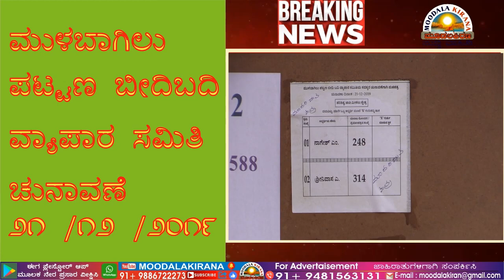ಮುಳಬಾಗಲು ನಗರ ಸಭೆ ಪಟ್ಟಣ ಬೀದಿ ಬದಿ ವ್ಯಾಪಾರ ಸಮಿತಿ. ಚುನಾವಣೆ